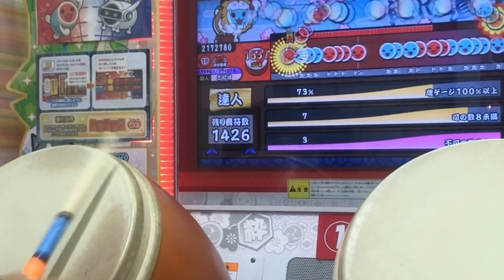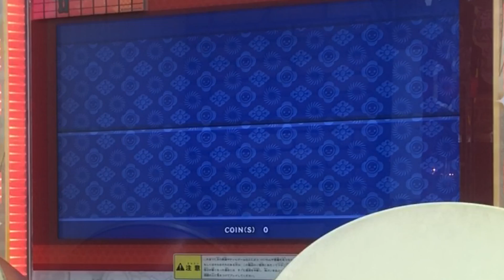達人合格はとても険しい道のり【達人挑戦の道#7】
初めまして！！！

ID:@goniha528